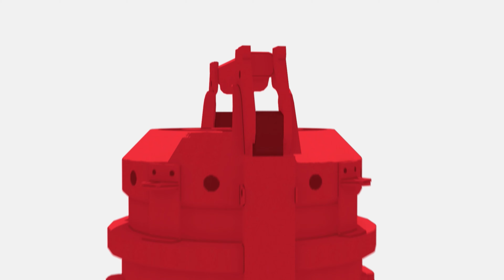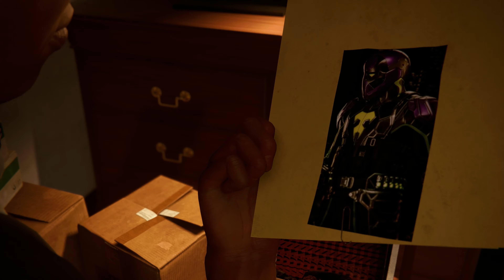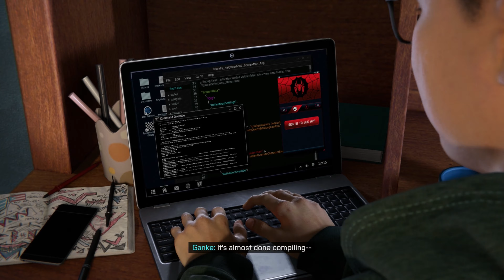SPIDER-MAN MILES MORALES PS5 Walkthrough Gameplay Part 2 - ROXXON POWER (Playstation 5)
PS5 Spider-Man Miles Morales Walkthrough Gameplay Part 1 includes a PS5 Review, Intro and Playstation 5 Campaign Mission 1 for Marvel's Spider-Man Miles Morales on PS5, Playstation 5, and PS4 Pro. My Full Game Marvel's Spider-Man Miles Morales PS5 Walkthrough Gameplay will include a Review, Story Missions, Cut Scenes, Cinematics, Suits, Peter Parker, Miles Morales, Finn, Tinkerer, All Campaign Missions, Bosses, Skills with the Full Story until the Ending of the Single Player Campaign. Thanks Playstation for giving me the Full Game of Spider-Man Miles Morales.